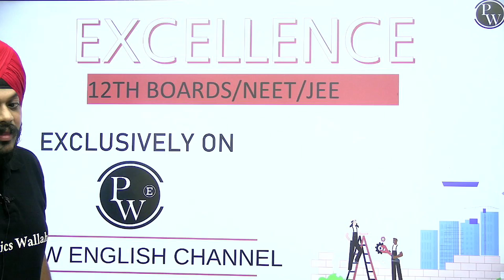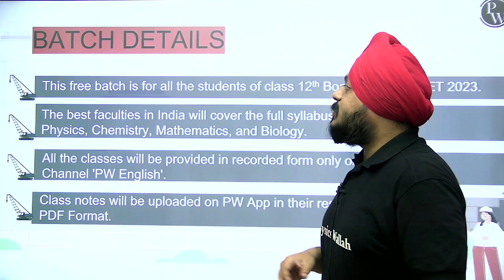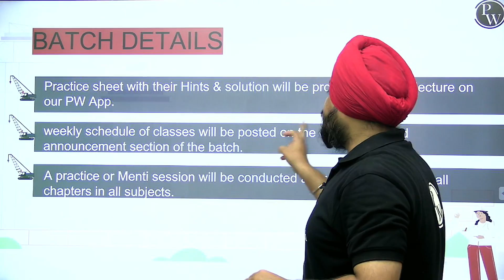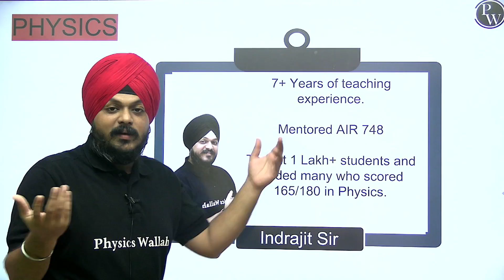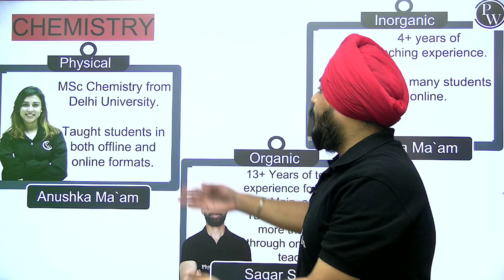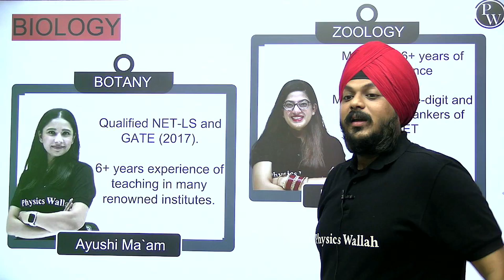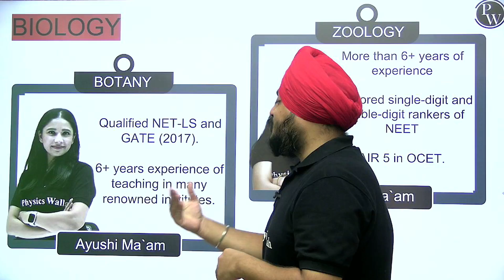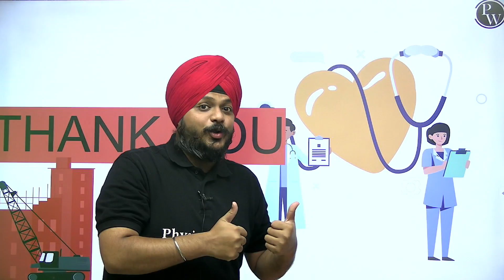Launch of Excellence batch In Pure English for Class 12th/JEE/NEET For Free 💥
Excellence Batch is for all the students of the NCERT Class 12th Boards /IIT-JEE | NEET Class all the notes will be uploaded on PW App in their respective batch in PDF Format along with a practice sheet including Hints & Solutions. A practice or Menti session will be conducted after the completion of all chapters in all subjects.